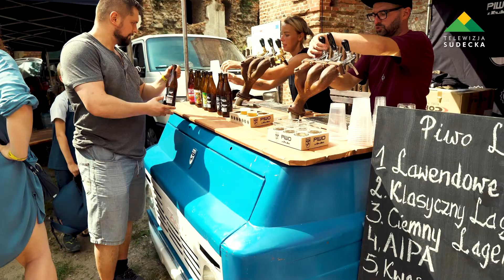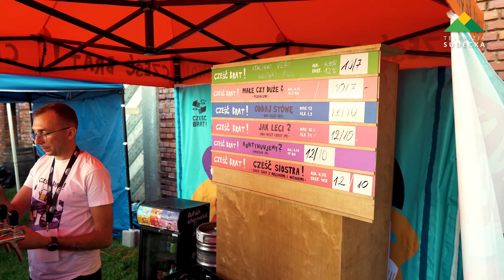FESTIWAL PIWA I SERA 2021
Za nami 5 edycja Festiwalu Piwa i Sera, który obył się w miniony weekend na Twierdzy Srebrna Góra. Tradycyjnie nie zabrakło dobrej muzyki i zabawy, a rzemieślnicze produkty zaspokoiły wymagania największych smakoszy.